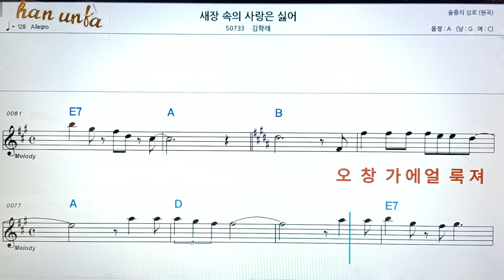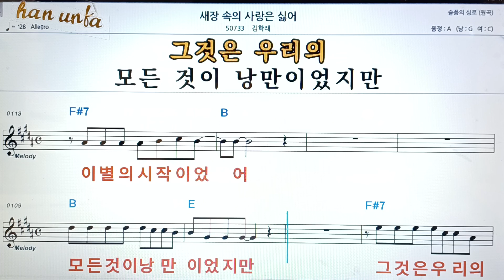새장속의 사랑은 싫어/김학래*👍노래 반주, 코드 악보,가라오케💋Karaoke*Sheet Music*Chord*MR